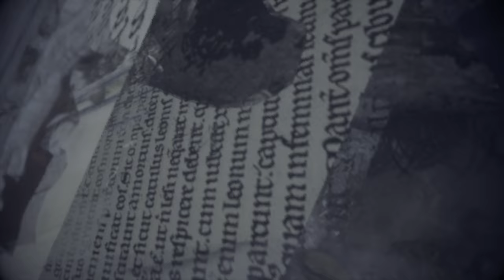A Plague Tale Innocence | X O Caminho das Rosas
Bem-vindos a A Plague Tale Innocence, um jogo muito fixe, ação-aventura e stealth desenvolvido pela Asobo Studio e publicado pela Focus Home Interactive  Foi lançado para Microsoft Windows, PlayStation 4 e Xbox One em 14 de maio de 2019 e recebeu críticas positivas através da crítica especializada.